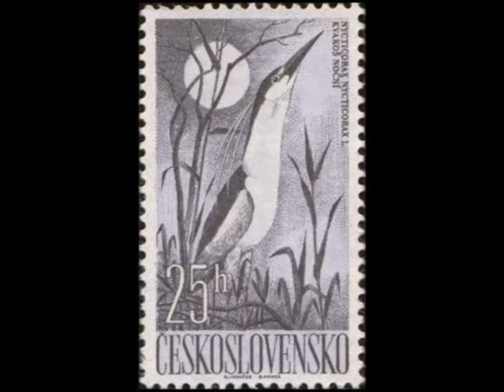A Dvořák “Wilde Rose” Elisabeth Schwarzkopf & Gerald Moore, 1955